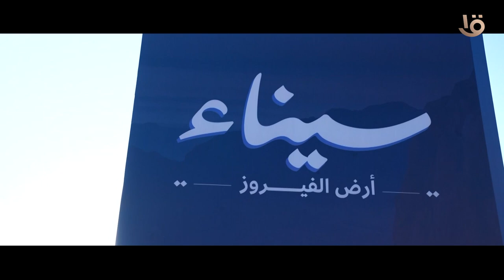الشيخ عرفات خضر: كلنا ندعم الرئيس السيسي ونعمل لحراسة وعمارة الأرض في سيناء